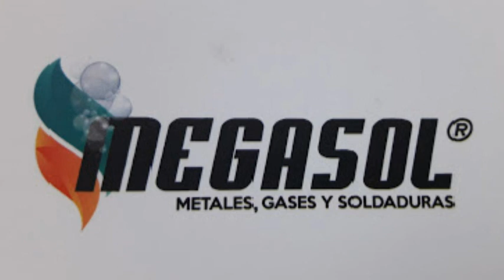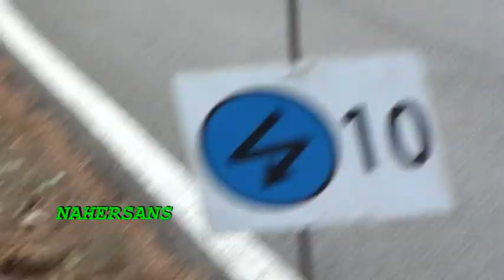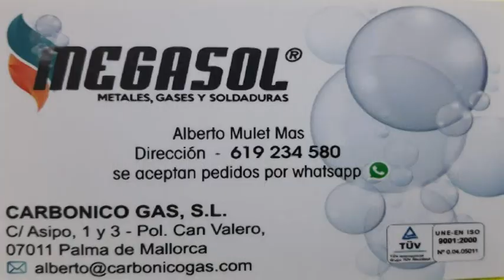RALLYE SOL DE PONENT 2018. -. NAHERSANS -.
COMPETICION COMPLETO. INCLUIDO LOS "0".
TRAMO "B2". ESTELLENCS - ANDRATX